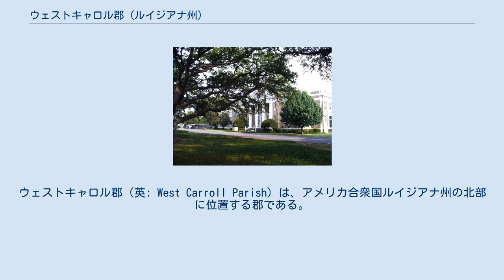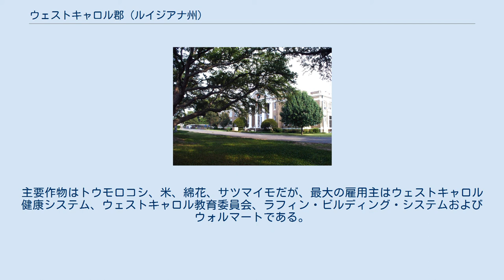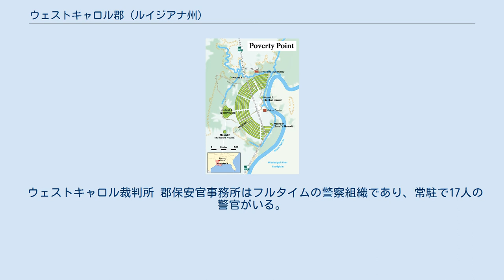ウェストキャロル郡 (ルイジアナ州)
ウェストキャロル郡（英: West Carroll Parish）は、アメリカ合衆国ルイジアナ州の北部に位置する郡である。
2010年国勢調査での人口は11,604人であり、2000年の12,314人から5.8％減少した。
郡庁所在地はオークグローブ（人口1,727人）であり、同郡で人口最大の町でもある。
 ポバティポイント ウェストキャロル郡となった地域にはアメリカ合衆国が誕生する数千年前から、様々なインディアン部族が住んでいた。
 郡南端にはポバティポイントがあり、古代の半円状土盛りに放射状の道があり、さらに台形のマウンドがある1マイル (1.6 km) 弱四方の遺跡である。
北アメリカでは最大級のインディアン遺跡である。
考古学者達は、紀元前1500年頃に始まる古期後期に建設され、ミシシッピ川下流を地盤にしたポバティポイント文化の中心となった交易拠点だとしている。
2000年以上前のニューヨーク市とも呼ばれてきた。
人工物によって、交易範囲は現在のジョージア州やウィスコンシン州など五大湖州にまで及んだことが示されている。
後にこの地域に入った部族はチョクトー族やチカソー族などだった。
 この地域は16世紀から18世紀の多くのフランス人やスペイン人が探検したが、恒久的な開拓地は造られなかった。
それはメキシコ湾や主要市場に直接アクセスできる川のある地域が望まれたからだった。
1803年にアメリカ合衆国がルイジアナを買収した後、ルイジアナの北東部すべてはワシタ郡と考えられた。
1807年、メソジストの牧師モーゼス・フロイドがバイユー・メイコンの西岸に入植した。
後に「フロイド」と呼ばれた交易拠点が発展し、この村は成長を始めた。
ポバティポイントからは1マイル (1.6 km) 足らずの位置にあった。
 ワシタ郡のヨーロッパ系アメリカ人人口が増え続けると、この地域はより小さな郡に分割された。
1832年、州議会によってワシタ郡からキャロル郡が分離した。
郡庁所在地はミシシッピ川岸のレイクプロビデンスに置かれた。
19世紀前半を通じてキャロル郡西部のヨーロッパ系アメリカ人人口が増え続けた。
その経済はおもに綿花の栽培と製材業に拠っていた。
1855年には人口が増加して、バイユー・メイコンの西のフロイドに郡庁所在地を住民投票で動かせるほどになった。
バイユー・メイコンを蒸気船が運航できたので、地域は繁栄する交易拠点になった。
1856年、新しい郡庁舎の建設が始まり、1857年遅くには完成した。
 郡庁所在地を動かしたことで、多くの専門職や交易業者がフロイドに集まるようになり、町は急速に成長した。
ホテル、郵便局、雑貨店、酒場のある典型的なフロンティアの町になった。
 1861年1月、ルイジアナ州議会が合衆国からの脱退を決め、自身自由かつ主権を持った国であると宣言した。
2か月足らず後にはアメリカ連合国に加盟した。
歴史家フロレンス・マッコイの著作『川の間で』に拠れば、これはウェストキャロル郡を造ることになる分離だったとされている。
 アメリカ連合国の旗がフロイドの郡庁舎に翻ったとき、ほぼ全員に祝われたが、川向こうの地区ではそうでもなかった。
東側の農園主はその良心に信念が無いかその資産を救おうという考えで、アメリカ合衆国に対する忠誠の誓いに署名し、南部のためにその命まで進んで捧げようという隣人との間には亀裂を生じた。
彼等は、宣誓書に署名した隣人に対し大変な憤りを感じていた。
 この地域では南北戦争に関わる戦闘はほとんど無かった。
これはミズーリ州で主に活動したクアントリル・ギャングのような暴徒の行動に帰する歴史家もいる。
また地域の孤立した地形とフロイドを取り囲む広大な湿地も重要な要素だった。
フランク・ジェイムズは1863年から1864年の冬にテキサスへの行き帰りで、クアントリルと共にここを通過したと言われている。
1870年代初期、フランクとその弟ジェシー・ジェイムズはミズーリ州からテキサス州にかけての銀行を襲い、この地域で時を過ごしたとされている。
 レコンストラクション時代、地元指導者は連邦政府が指名した州政府によって任命された役人に反対した。
解放奴隷の権利に関する規程に反対した者もいた。
1870年代、白人同盟の支部がルイジアナ州中で結成され、武装集団が共和党員を脅し、解放奴隷による投票を阻止し、白人民主党が州議会で権力を取り戻すことを支援した。
 1877年3月、連邦軍が州内から引...